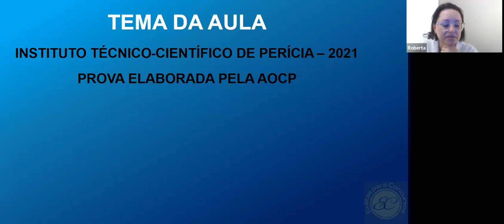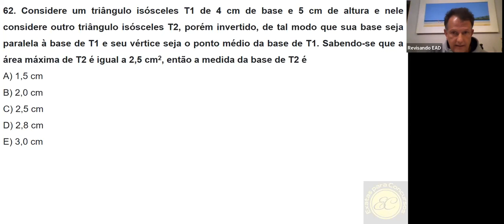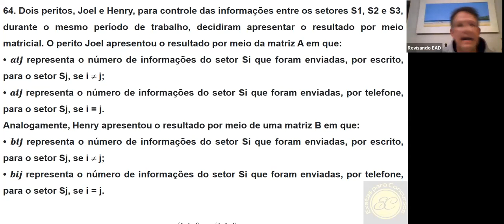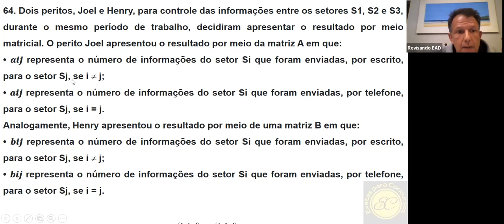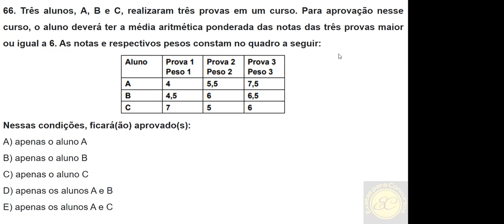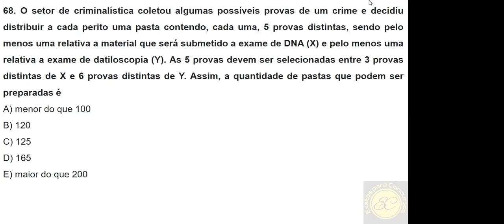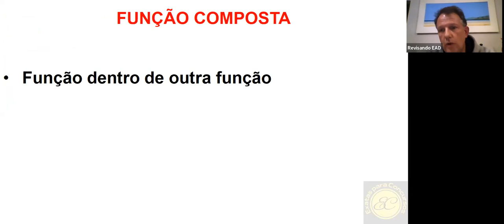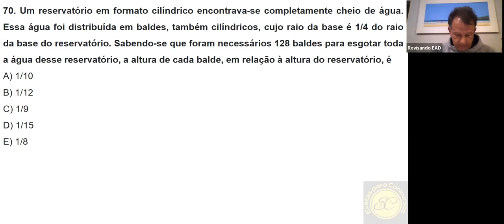Mega Revisão - Polícia Científica-PR - Matemática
Revisão de Matemática
Professor Sérgio Altenfelder